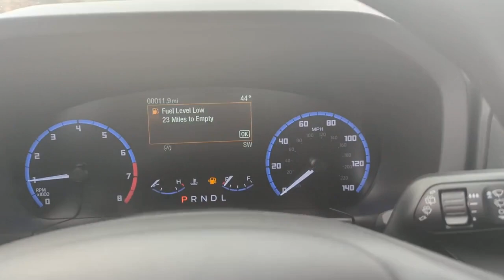2022 Ford Bronco_Sport Greensburg, Batesville, North Vernon, Columbus, Rushville, 22F306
Oxford White New 2022 Ford Bronco_Sport Big Bend available in 2010 N Lincoln Street, Greensburg, Indiana at Russ Hubler Ford. Servicing the Greensburg, Batesville, North Vernon, Columbus, Rushville, IN area.

Bronco_Sport Big Bend
2022 Ford Bronco_Sport Big Bend - Stock#: 22F306

Oxford White 2022 Ford Bronco Sport Big Bend 4WD 8-Speed Automatic 1.5L EcoBoostbrbrRecent Arrival! 25/28 City/Highway MPGbrbrbrCome visit Russ Hubler Ford at 2010 N. Lincoln in Greensburg. Weve still got a lot of the awesome people working here that worked for Don Meyer Ford...just under new ownership now. The Hubler Family has been serving central Indiana for decades and strives to provide outstanding customer service and an enjoyable purchase experience for everyone. We look forward to seeing you soon.